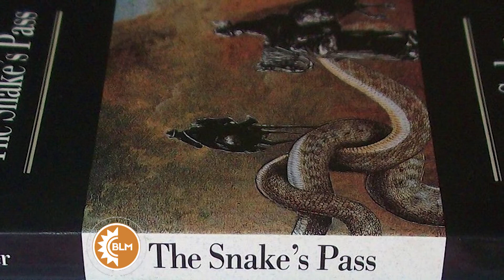UN DÍA COMO HOY 26 DE MAYO- sale a la venta Dracula.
Un día como hoy en 1897 Sale a la venta la famosa historia del vampiro de transilvania "Dracula" de Bram Stoker, mira el video y date cuenta de datos curiosos sobre su escritor.